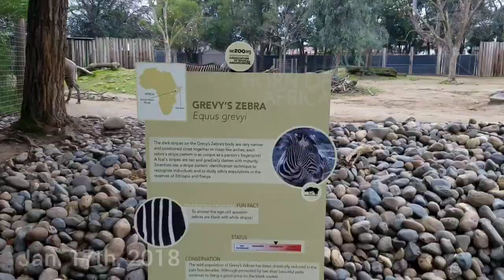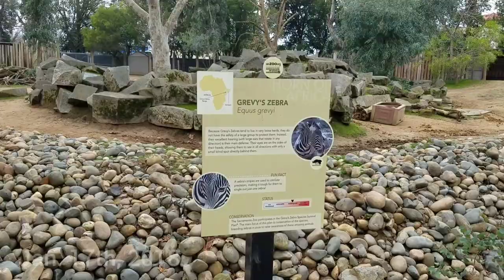The Case of the Itchy Zebra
This video was recorded January 17th, 2018 at the Sacramento Zoo.